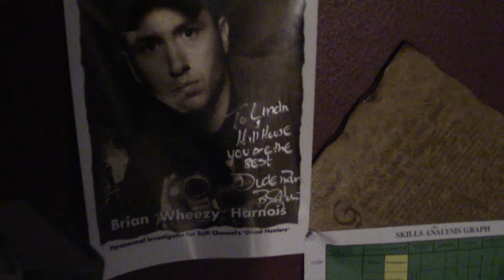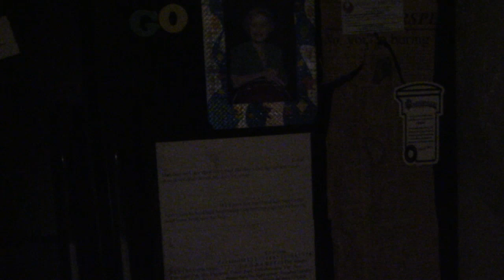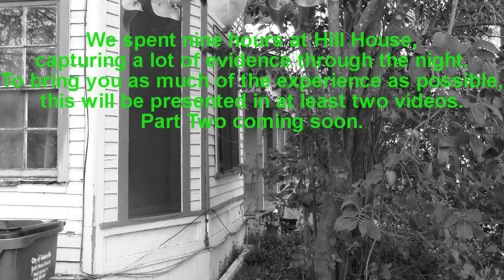One Night At Hill House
**And the investigation keeps getting stranger... For some reason, part of the audio near the end repeats over the closing screen and seems to be at a slower rate than normal. The version I still have does not do that and it only came up after the upload was finished.**

On March 29, 2019, I joined Whatthe? Paranormal for an overnight stay at Hill House in Gainesville, Texas, a location with a long history of paranormal activity. An investigation that lasted around nine hours provided a good deal of evidence, so our experience here will be presented in more than one video. This first video concentrates on a quick run through the house and extended scenes in "The Well Room" and "The Murder Room".

And Twitter: @WFSportsEx